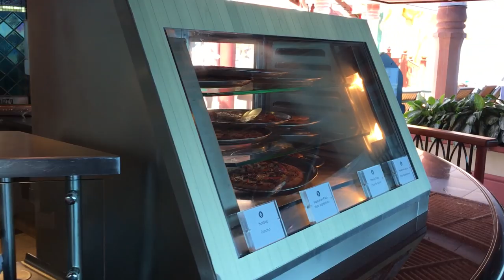Jewel of the Seas April 2017 Transatlantic Cruise Part 7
Brad Cummings, comedy ventriloquist and a sea day by the pool.